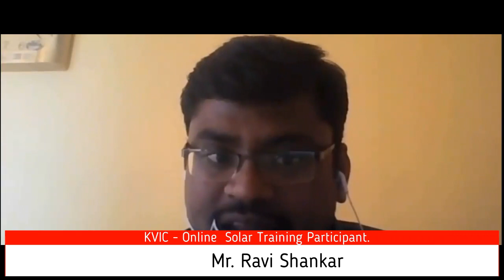Participants feedback about Online session on Solar Installation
ILS in association with KVIC, Ministry of MSME, Govt of India conducts Solar Installation class through on line. Sofar 78 batches completed successfully